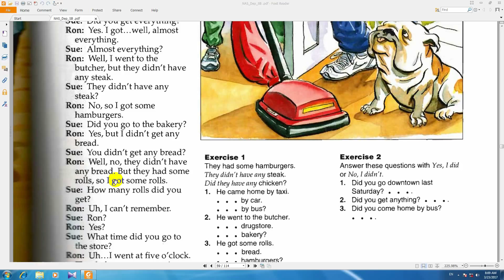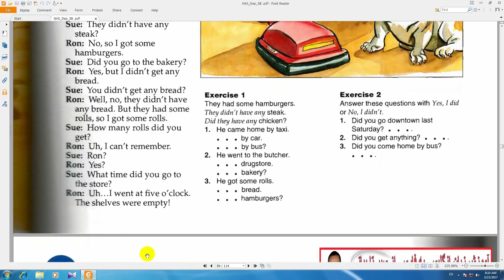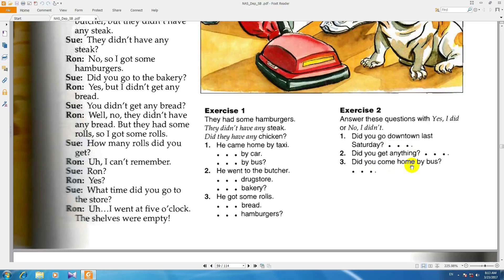ساده ترین آموزش زبان انگلیسی درس153